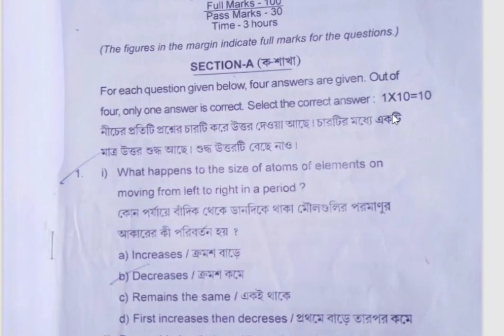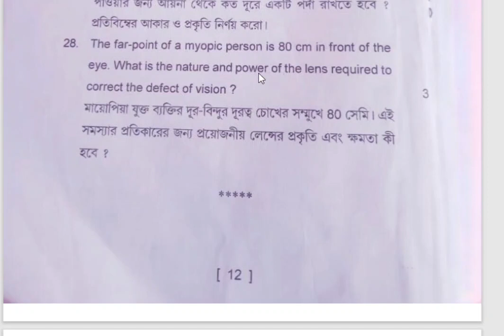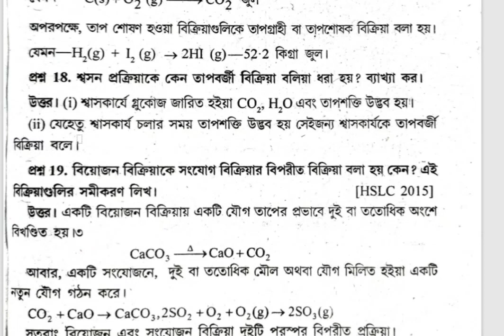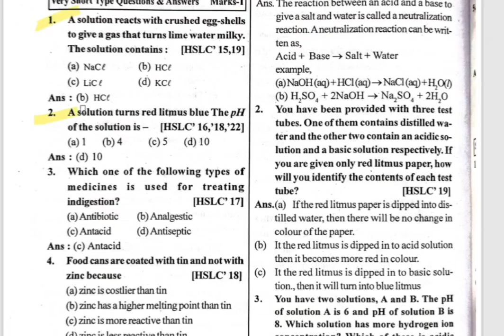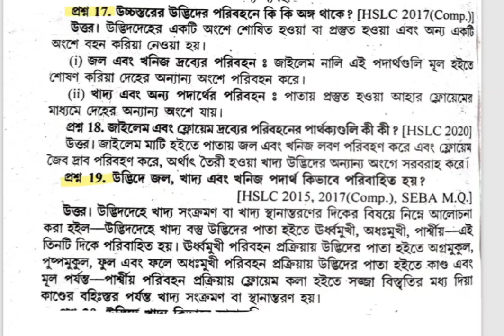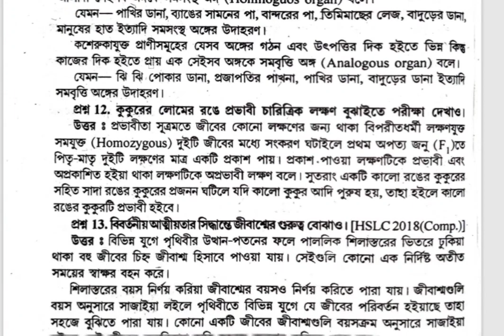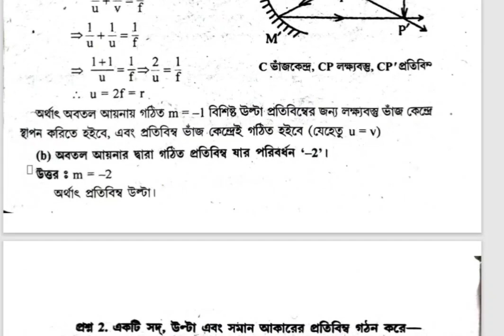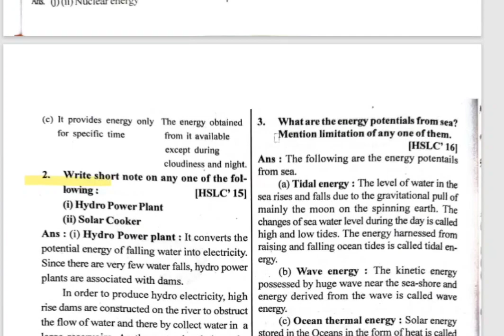Class 10 half yearly exam question paper 2023 science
class 10 half yearly question paper science
Science MCQ class 10th
Class 10 half yearly exam question paper 2023 science subject